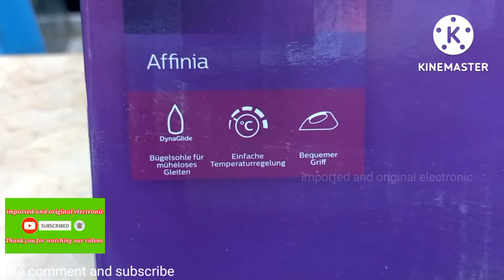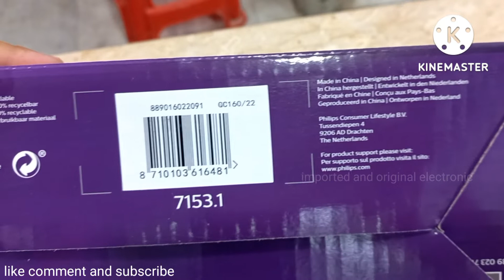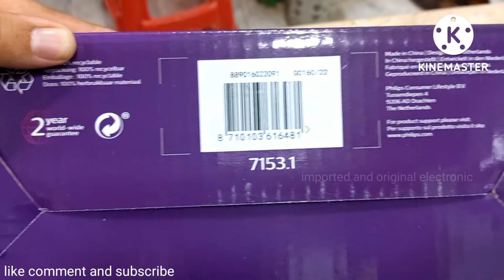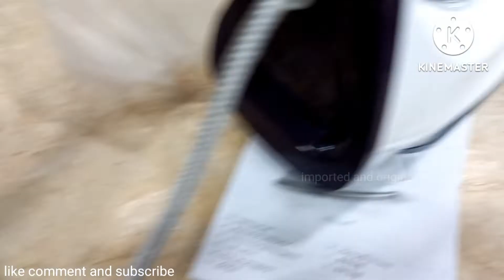Philips GC-160 iron/original iron/branded iron/lightweight iron/1200W/new model/best quality review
importedandoriginalelectronic Philips GC-160 iron review and unboxing

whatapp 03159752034